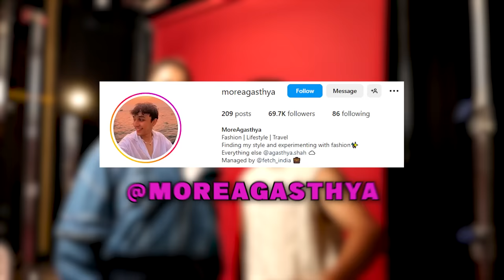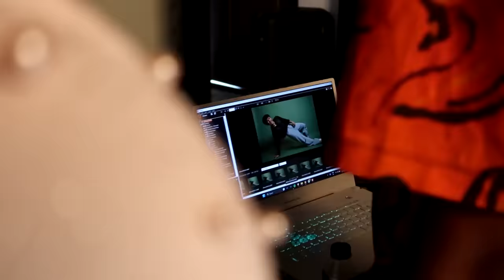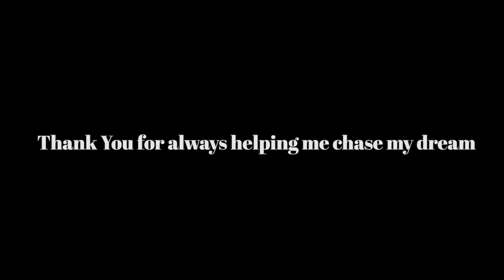WE'RE ON A BILLBOARD! 😍@tarini_shah​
this is crazy, we got 3 billboards in 6 months! the AGFAM is the best 🤩

give me your crazy video ideas here!

shot on canon g7x mark ii & edited on premier pro
edit - @aayushkya